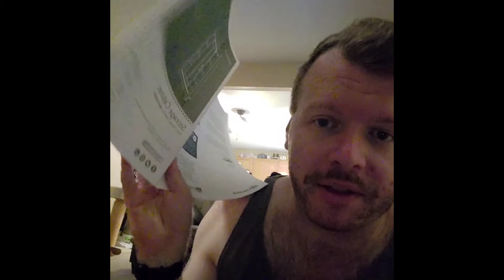Easy Build Wardrobe...sorta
Time to fall clean before the winter gets here.